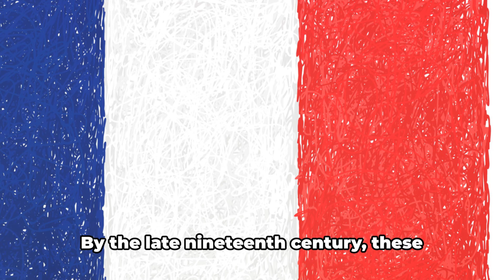The French Bulldog: A Loveable Companion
Discover why the French Bulldog is a loveable companion in this comprehensive guide. Learn about their history, unique characteristics, and tips for caring for this charming breed. From their playful personality to their loyal nature, find out why French Bulldogs make wonderful pets. 🐶❤️